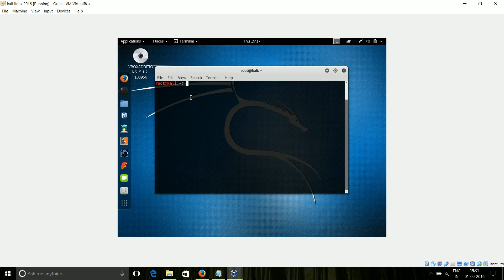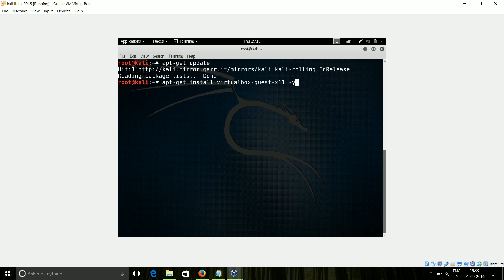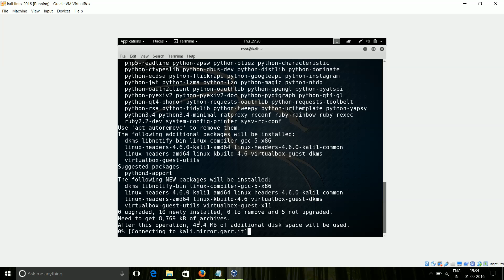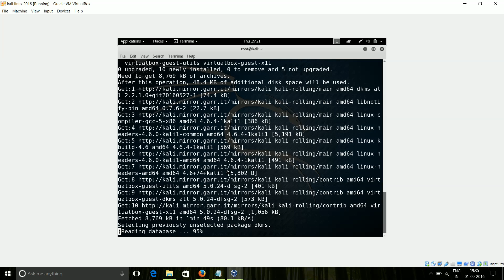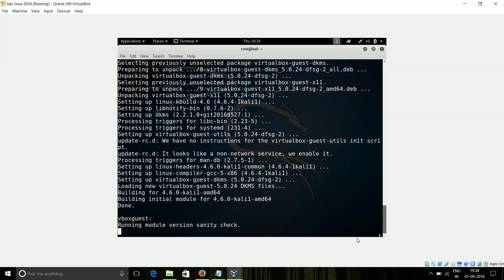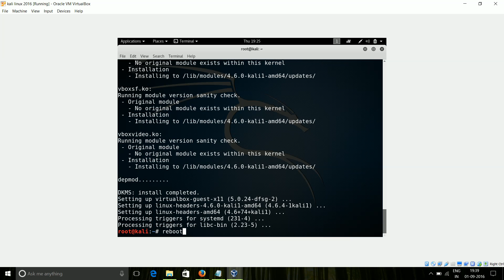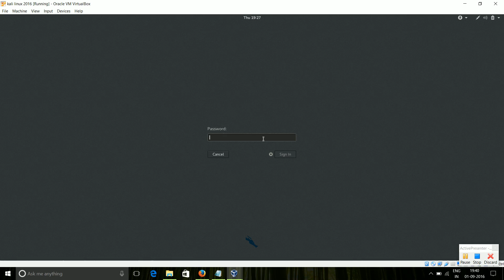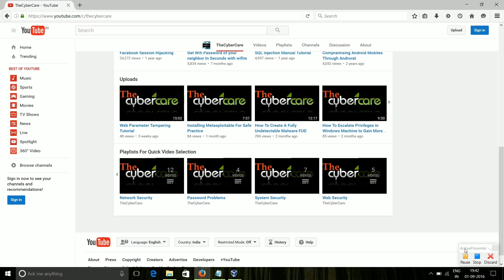How To Get Full Screen In Kali In Virtual Box By Installing Guest Additions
In this video you will be watching how to get full screen in kali in virtualbox by installing guest additions. i did a video in past for older version of kali but this is for kali 2016.2.